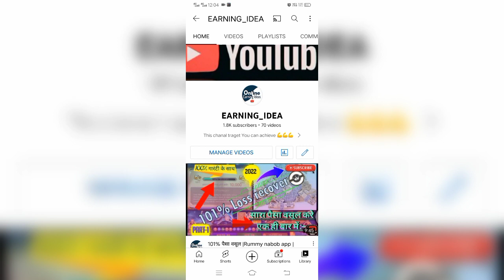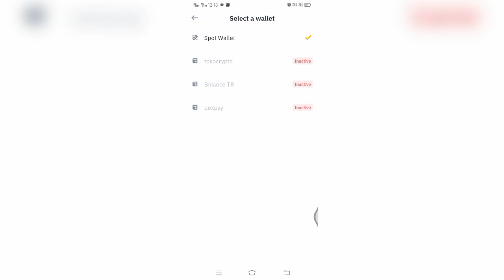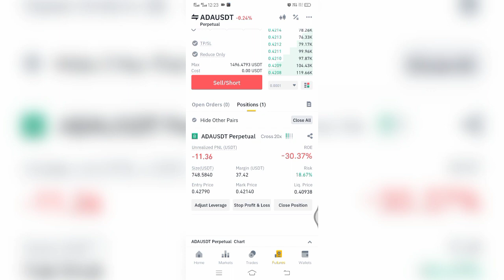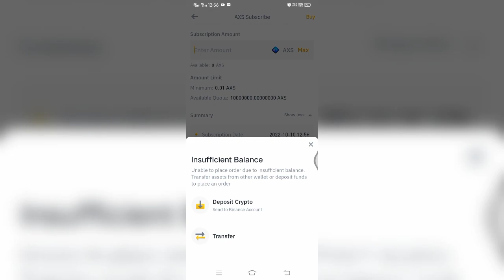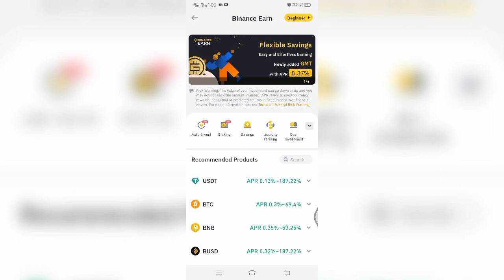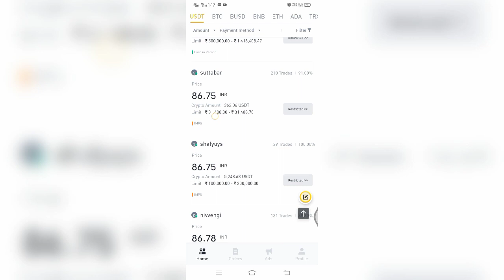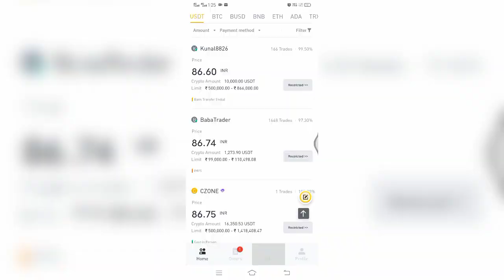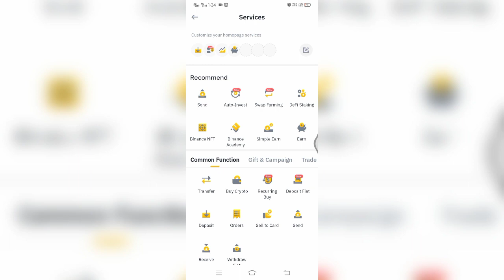Binance app || 4 Ways to Earn Money || full Tutorial in hindi A to Z सारी जानकारी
Binance app || Full Review एक हीं video में सब कुछ with future trading
Search teg

Is video me maine crypocurrency exchange Binance ke bare me bataya hai, binance app kya hai, binance par account kaise banate hai, binance app use kaise karte hai, binance app par trading kaise karte hai, aur begginers binance app par trading kaise kar sakte hai. Binance app par Aap easily crypto buy/sell kar sakte hai.

Topic cover in this video :
1- binance tutorial for beginners
2- binance trading tutorial hindi
3- how to trade on binance for beginners
4- how to buy cryptocurrency on binance
5- how to sell cryptocurrency on binance
6- how to deposite money in binance
7- how to withdraw money in binance
8- How to use binance app
9- Binance complete guide in hindi
10- binance app full tutorial for beginners
11- How to secure binance account
12- Binance app reveiw in hindi

1. How to use binance app in hindi.
2. How to trade in binance with BTC & USDT.
3. How to Buy any coin in Binance.
4. How to place buy order and sell order.
5. How to set stop loss and target in Binance app.